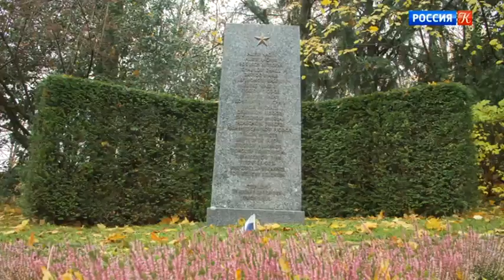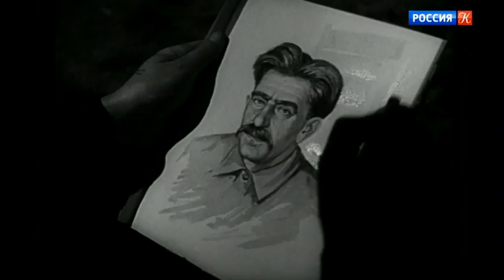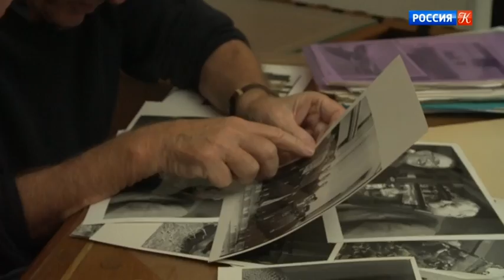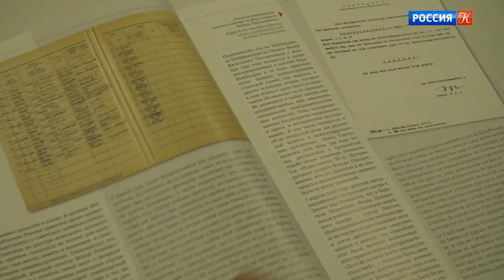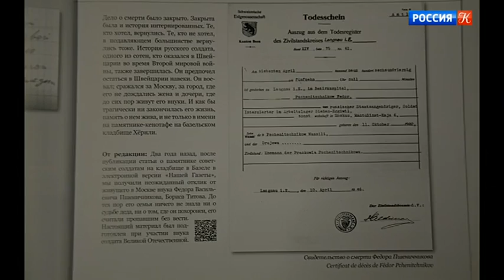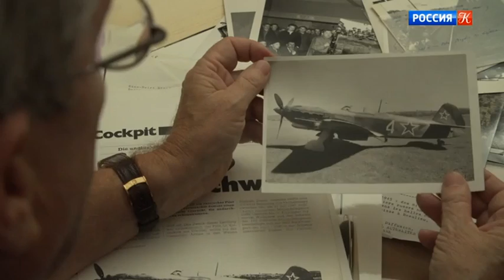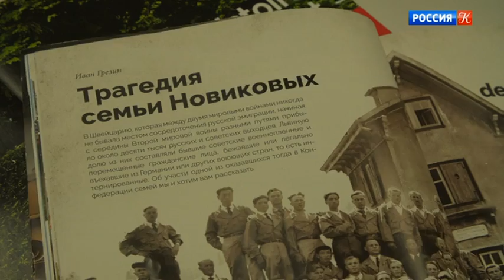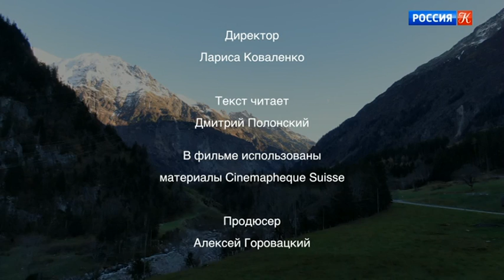Спасенные в Швейцарии / Память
Швейцария – одна из немногих стран, которой в годы Второй мировой войны удалось сохранить нейтралитет. Однако будет ошибкой считать, что война совсем обошла Швейцарию стороной. В годы войны местные жители тоже терпели нужду и голодали, а на границах было неспокойно. Еще один знак войны – памятник советским солдатам на кладбище Хёрнли в Базеле, кстати, единственный во всей Швейцарии. Как же он здесь появился? Об этом, а также о том, как жили в лагерях интернированных советские солдаты, убежавшие из немецких концлагерей, как сохраняется память о них сейчас – фильм "Спасенные в Швейцарии".